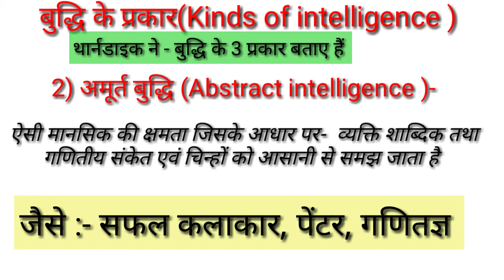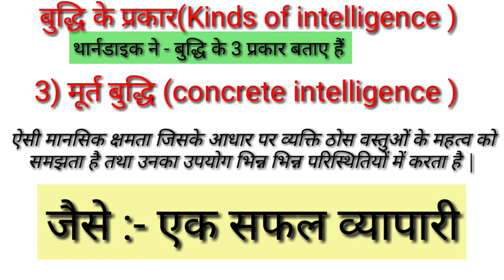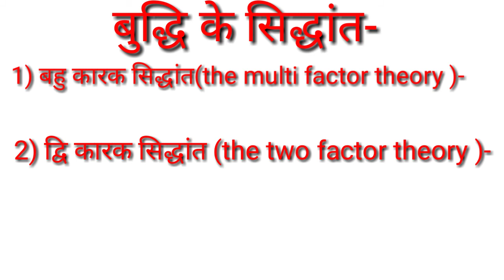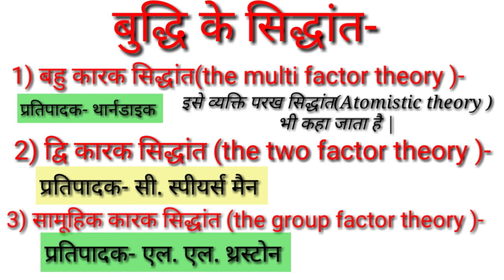बुद्धि के प्रकार/ बुद्धि के प्रमुख सिद्धांत /Type of intelligence /what is intelligence/by study fit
Hi